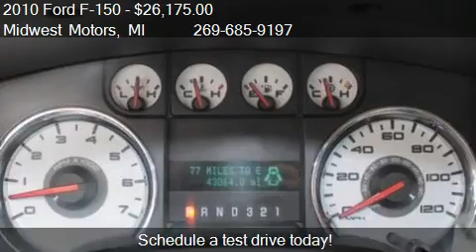2010 Ford F-150 XLT SuperCab 4X4 for sale in Plainwell, MI 4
This 2010 Ford F-150 XLT SuperCab 4X4 is for sale in Plainwell, MI 49080 at Midwest Motors.
Engine: V8 5.4L V8
Transmission: Automatic 6-Speed
Color: Gold
Mileage: 43064
Contact Midwest Motors 1208 M 89 Plainwell, MI 49080 to test drive this 2010 Ford F-150 XLT SuperCab 4X4 today.